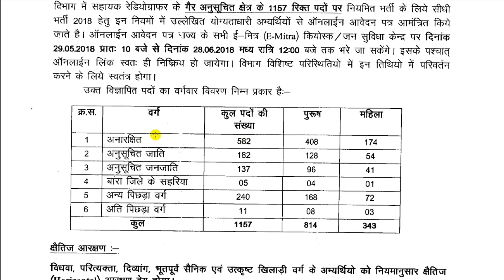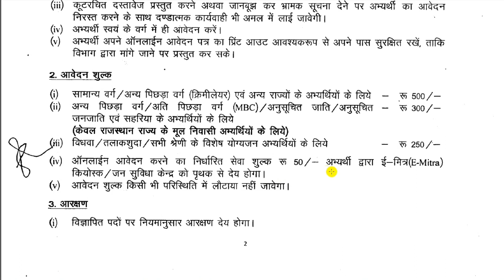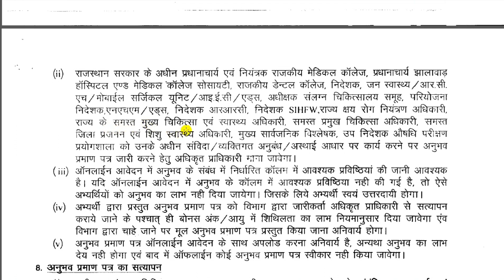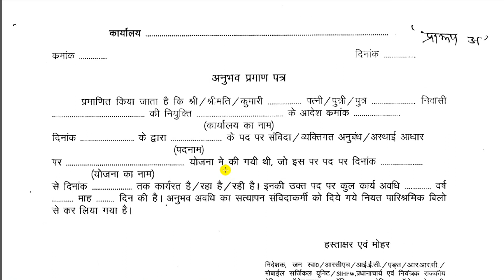RajSwasthya ASSISTANT RADIOGRAPHER (सहायक रेडियोग्राफर) Direct Recruitment 2018 - 1257 POST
A24 KNOWLEDGE